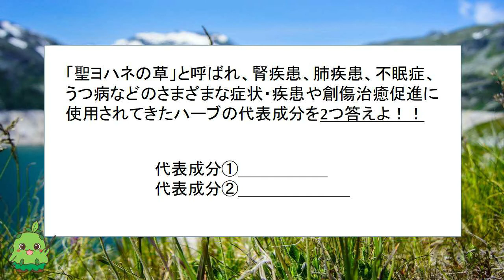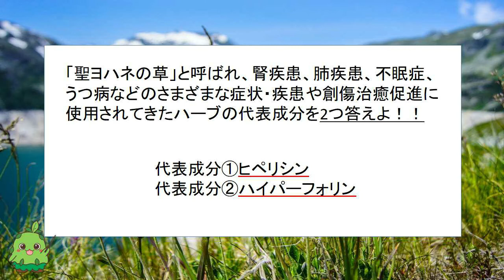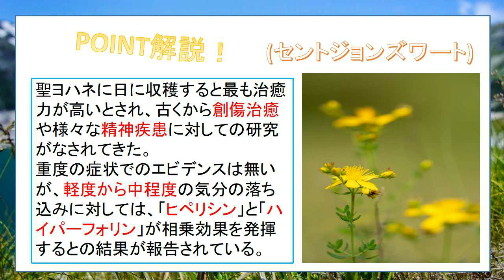【第19問/聖ヨハネの草】メディカルハーブ検定 一問一答